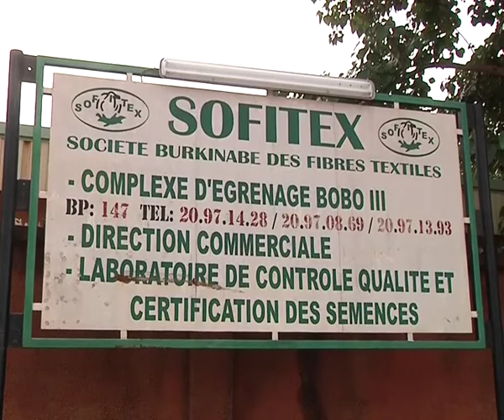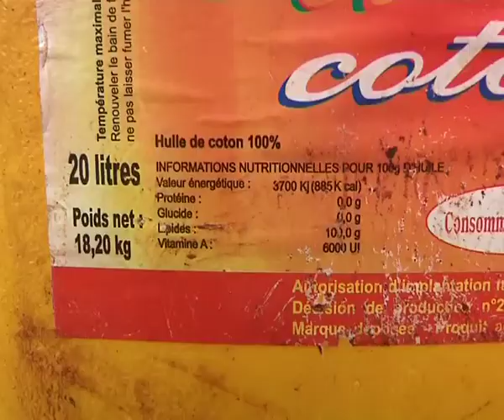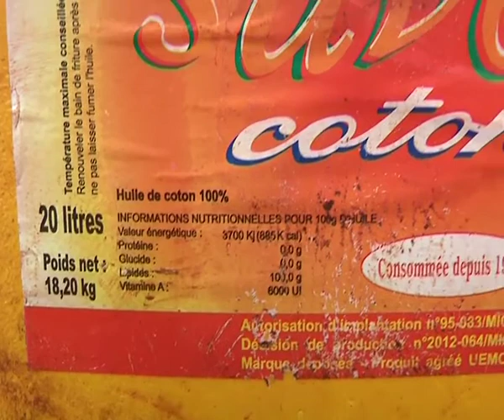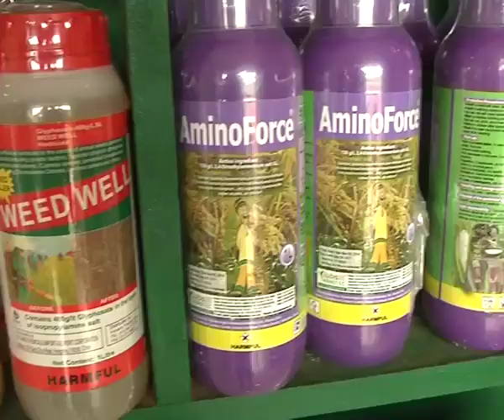Cotton farmers urged to unite to revamp the Cotton industry in Ghana 14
The President of the Cotton Producer Association in Burkina Faso, Karim Traore has urged cotton farmers in West Africa particular Ghana to unite in order to revamp the cotton industry. He noted that unity of the farmer groups would enhance the lobby powers of the association in the promotion of industrialization in rural communities where cotton is grown. In today's infocus Noah Nash takes a look at the Bt. cotton industry in Burkina Faso and how Ghana can emulate the example of the vibrant cotton producing country.

Burkina Faso is amongst the poorest countries in the world and cotton is the primary source of income for smallholder farmers. Three million people are making a living from cotton production with annual earnings of $1.2 billion, which accounts for 60% of its export revenue. However, insects have often ravaged the sector with a decline in yield from 1,200 to 900 kg/ha in 2006. The destructive level is above 80%. This has compelled farmers to spray their crops six times before harvesting.

In 2007, the first trials for genetically modified Cotton known as Bollgard II was conducted in 20 sites across Burkina Faso to increase its adaption by cotton growers in the country. This genetically engineered variety is designed to target some insect’s pest like Bollworm, as well as allows cotton growers to increase both yields and revenue while decreasing the use pesticides by two thirds. With the revamping of the cotton sector, 15 zones were created for easy monitoring by the over 300 extension officers whose mandate is to support the smallholder farmers with the best agronomic practices.

According to cotton growers the adaption of the Bt Cotton was the best political will that has enhance the agriculture sector of the country. They noted that cotton production has increase by 14% above 600,000 tonnes for 2012 to 700,000 for 2013 /14 farming season with 60% adaption rate for Bt. Cotton. These achievements have been attributed to the independent and efficient seed sector developed by government for the promotion and the adaption of Bt Cotton by SOFITEX the lead agency for the production of seeds in the country.  Dr. Sibiri Sou is the Director for cotton production at SOFITEX.

The Second Secretary for Economic and Commercial Affairs at the US Embassy in Burkina, Martin Vaughan noted that the successes of the cotton industry in Burkina is largely due to a well-organized cotton association who understood their roles during the adaption of Bt. cotton.

The President of Burkina National Cotton Producer's Union, Karim Traore noted that Ghana could only revamp its cotton industry if there is unity amongst cotton growers. He noted that unity of the farmer groups would enhance the lobby powers of the association in the production of cotton.

With the various concerns rise by critics that the GM foods are not safe for human consumption, our visit revealed that more than 70% of the cotton  products in Burkina Faso are used as animal feed, and also extracted for oil production. But the head of the National Biosafety Agency in Burkina Prof. Chantal Zoungrana noted that 90% of the vegetable oil produced in Burkina are products of GM cotton which is fortified with Vitamin A. she explained further that test conducted on animals shows that it is safe and proven to be healthy.

The President of Seed Producers Association of Ghana, Patrick Apullah, who participated in biotech study tour to BoBo-Dioulasso in Burkina Faso call for immediate endorsement and adaption of Bt cotton in ghana to lesson the burden of the cotton farmer.
The adaption of Bt. Cotton would reduce Ghana’s chemical importation for the cotton sector by 40%.

From Burkina Faso, Noah Nash for Viasat one news